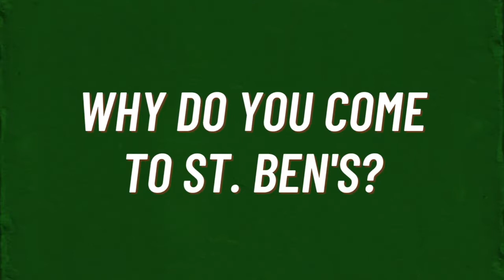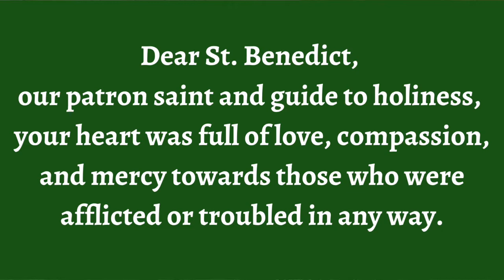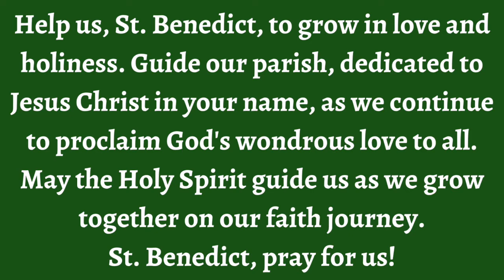Novena to St. Benedict - Day 9 (July 10)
Some of our St. Ben's young adults lead us in the final day of our Novena to St. Benedict. St. Benedict, pray for us and our parish family 🙏🏻